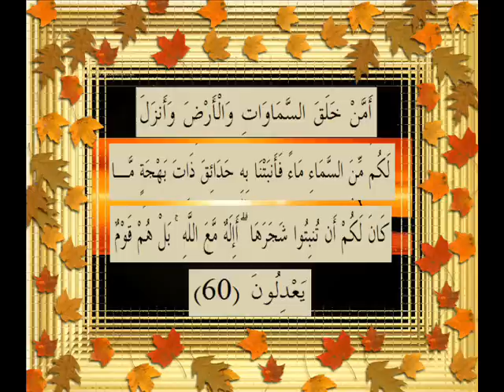القرآن الكريم سورة النمل الأية 60 قراءة السديس.wmv